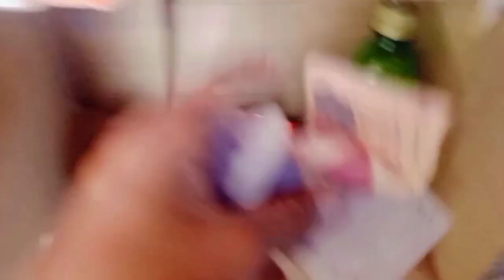Funny 🤣game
family friendly
mrbeast
mommy long legs
lewandowski
meditation music
허기워기
파피플레이타임
poppy playtime animation
huggy wuggy
마미롱레그
bunzo bunny
catnap
poppy
smile critters
fancy refill
퍼거필러
번조버니
pj pug a pillar
poppy playtime
calming music
stress relief music
sleep music
aphmau pranks
spa music
sleep meditation
meditation
binaural beats
soft music
sleeping music
soothing music
yellow brick cinema
critters
massage music
study
yoga music
calm music
funny animals
aphmau minecraft pranks
bento box
lunch box
what i pack for school lunch
school lunch
aphmau games
aphmau gaming
packing lunch
gummy
gummy food
minecraft funny
minecraft mods
minecraft aphmau
minecraft
aphmau
candy
candy lunch
aphmau pranks friends
aphmau playing as
baby
zelyiana
family
markiplier
cute
poppy playtime chapter3
relaxing music
jp
rayssa
family vlogs
thetrenchfamily
aphmau aaron
vlogs
girlfriend
zakyius
boyfriend
캣냅
sleep
royalty fam
funny video
short
josh brolin
dom brack
brent and pierson
clip
royalty
viral
donald trump
trump bond
dream face reveal
trending
face reveal
jeremy hutchins
royalty family
ben azelart girlfriend
lexi rivera boyfriend
stokes twins
lexi riverashorts
funny
family friendly
mrbeast
mommy long legs
lewandowski
meditation music
허기워기
파피플레이타임
poppy playtime animation
huggy wuggy
마미롱레그
bunzo bunny
catnap
poppy
smile critters
fancy refill
퍼거필러
번조버니
poppy playtime
calming music
stress relief music
sleep music
aphmau pranks
spa music
sleep meditation
meditation
binaural beats
soft music
sleeping music
soothing music
yellow brick cinema
critters
massage music
study
yoga music
calm music
funny animals
aphmau minecraft pranks
bento box
lunch box
school lunch
aphmau games
aphmau gaming
packing lunch
gummy
gummy food
minecraft funny
minecraft mods
minecraft aphmau
minecraft
aphmau
candy
candy lunch
aphmau pranks friends
aphmau playing as
baby
zelyiana
family
markiplier
cute
poppy playtime chapter3
relaxing music
jp
rayssa
family vlogs
thetrenchfamily
aphmau aaron
vlogs
girlfriend
zakyius
boyfriend
캣냅
sleep
royalty fam
funny video
short
josh brolin
dom brack
brent and pierson
clip
royalty
viral
donald trump
trump bond
dream face reveal
trending
face reveal
jeremy hutchins
royalty family
ben azelart girlfriend
lexi rivera boyfriend
stokes twins
lexi rivera
pierson wodzynski
brent rivera
challenge
ben azelart
lexi hensler
andrew davila
funny pets
funny dogs
funny cats
cute animals
emotional
dogs
cats
ytshort
kenan thompson
pet’s life
heidi gardner
judge arthur engoron
ytsudio
punkie johnson
funny pet’s life
funniest animals
sicario
true grit
katie britt
short video
inherent vice
avengers: infinity war
ariana grande
the goonies
no country for old men
avengers: endgame
shorts feed
emotional video
funniest dogs
funny cat
animal video
cute pets
funniest cats
funny dogs and cats videos 2024
youtube video
new funny dog
funniest animal videos of the week
youtube viral video
viral video
mammi dee vlog
mr lucky
zen music
music for sleep
danno
deep sleep music
shifali pandey
zen
cant sleep
sleep regression
vivah funny video
rachana pandey
shifali lucky
fall asleep fast
animation
art
michael steele
what i pack my kids for lunch
symone sanders-townsend
alicia menendez
drawings
danno cal drawings
danno cal
danno art
education
spa
study music
relaxing sleep music
informative
vivah video
meditation for sleep
$464 million
vivah
donald trump jr.
eric trump
trump civil fraud judgement
trump organization
sad video
sad
heart touching story
motivationa video
danno draws
trending video
love video
love
kristen holmes
renato mariotti
latest news
happening now
yoga
sleep sounds
lucid dreams
sleep hypnosis
vivah special
cnn
dana bash
inside politics
kara scanell
cnn newsroom
wolf blitzer
motivationa
matpats final theory
couples
relationship
makeup
vujae
kat
nicklmao
zhong
dressup
fashion
movies
tv
television
kiss
zoe colletti
toys
trend
zoe and nich
zoe and nick
must watch
luke davidson
dan rhodes
shocking
youtube play button
play
play button
pink shirt couple
best short
upload
nichlmao
daily shorts
daily
best shorts
best of shorts
actor
actress
dj remix
new dj song
tange tange gana dj
dj song
new dj gana
dj remix gana
dj gana
tange
dj
tenge tenge
tenge tenge song
tange tange remix dj
denge denge
song
denge denge dj song
tange tange gana
tange tange dj remix song
new dj song 2024
tange tange song
dj gana 2024
tange tange tange
jaiden animations face reveal
dream minecraft
face reveal dream
tange tange wala gana
tange tange song dj
tange tange dj mein gana
tange tange dj
tange tange
tange tange dj remix
tange tange tange tange
tange tange dj song
jarrett stod
stod